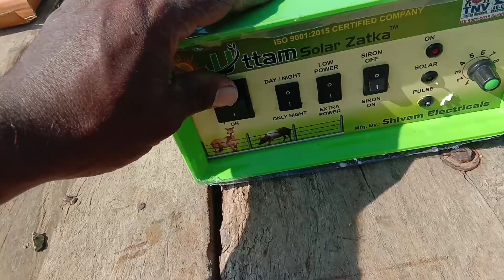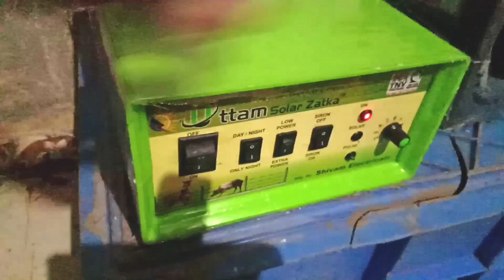Finally aj jhatka machine start kr diye || # Arvindjayanti vlogs 2022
Hello Friends,Finally aj jahtka machine start kr diye, 24 hrs start rahega ye machine.
Arvindjayanti vlogs
cute couple
Hindi 2022